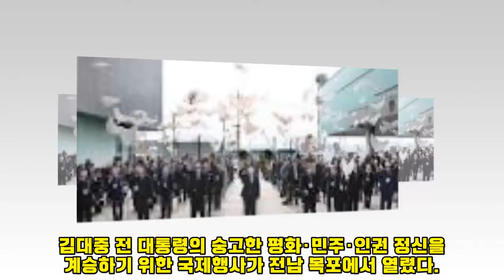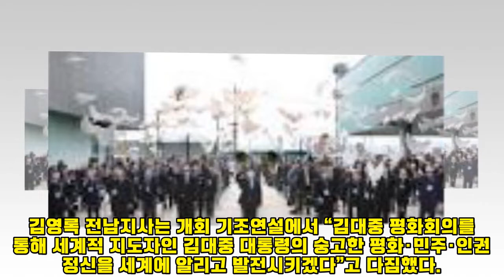문재인 대통령 "김대중 전 대통령 평화의 길 탄탄하게"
김대중 전 대통령의 숭고한 평화·민주·인권 정신을 계승하기 위한 국제행사가 전남 목포에서 열렸다.

전남도와 김대중평화센터는 27일 목포 김대중노벨평화상기념관에서 2021 김대중평화회의 개회식을 갖고 28일까지 국제학술회의를 개최한다.